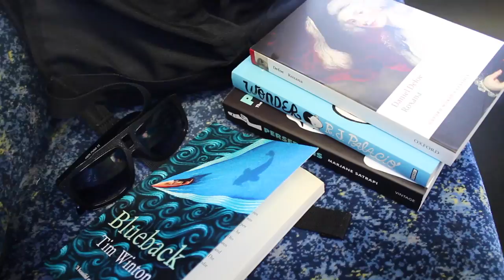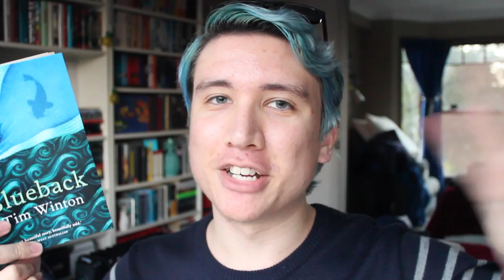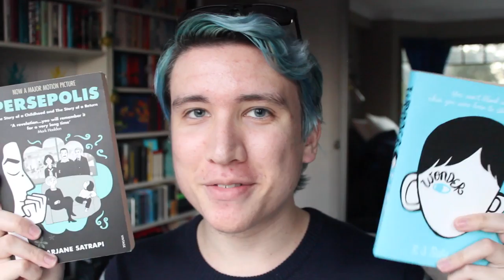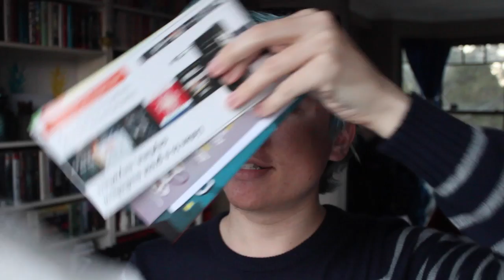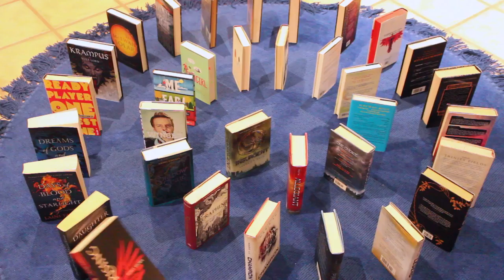BookTubeAThon Day 1: Mini Book Haul & Train Reading